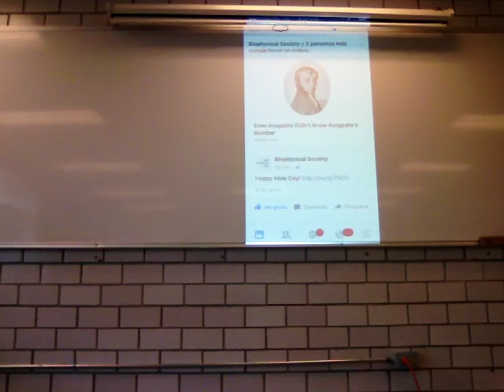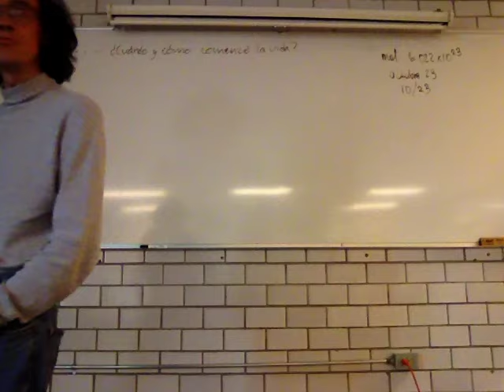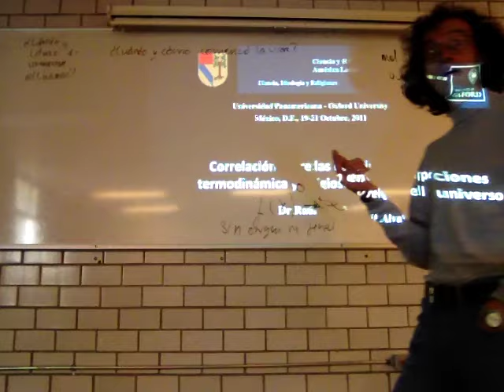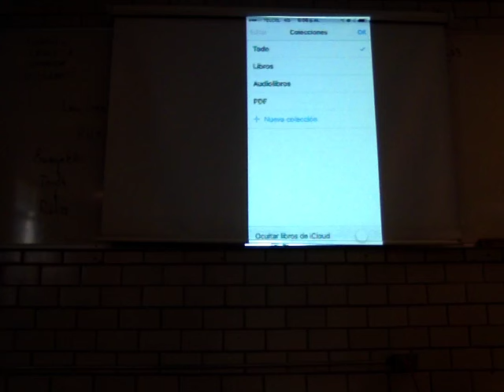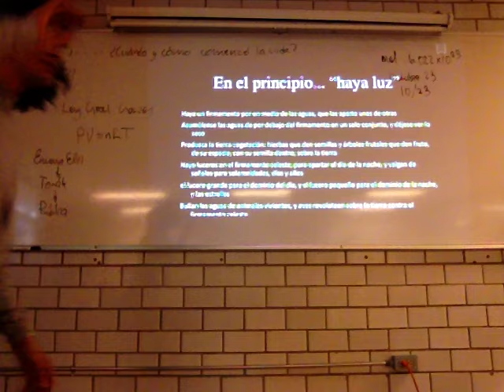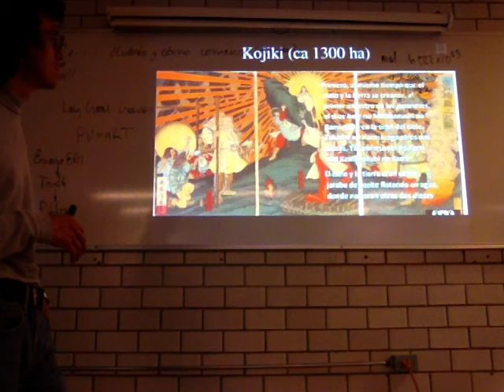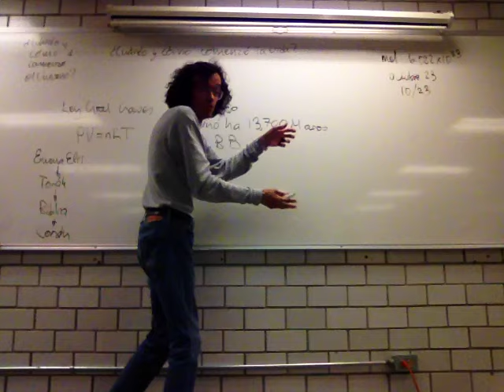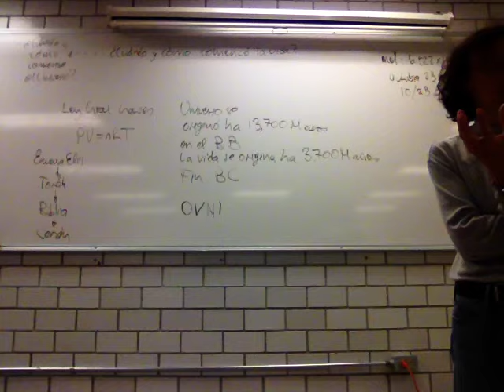Origen y evolución de la vida en el Universo vs creación ad hoc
Estándares Intelectuales
Semana 6
23 de octubre
10. Origen y evolución de la vida en el Universo vs creación ad hoc.
Lecturas: Alva, R. 2011. Correlación entre las descripciones termodinámica y religiosa del universo.
Wilson, E.O., Ryan, M. & McGill, G. 2014. “E. O. Wilson’s Life on Earth Unit 1.”
Druyan, A. & Soter, S. 2014. Cosmos: A SpaceTime Odyssey (2014) 2 - Some of the things That Molecules Do. 7 - The Clean Room
Unidad Iztapalapa